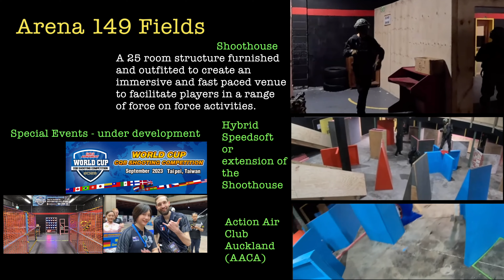Arena 149 - Main Field - Shoothouse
A view of Arena 149's main field, Shoothouse from a FPV drone perspective.
ie DJI Avata 2.

Thank you for allowing me to practice on this maintenance day.